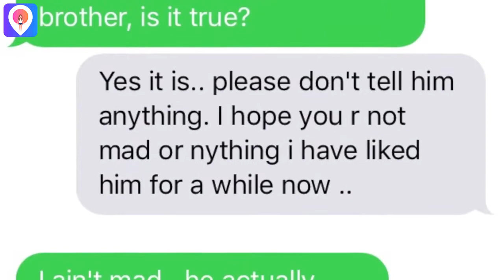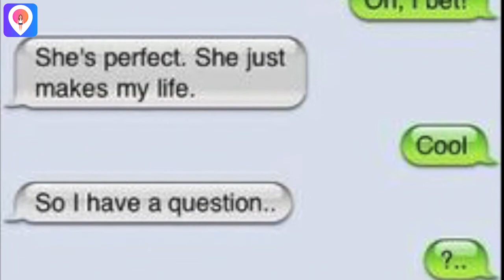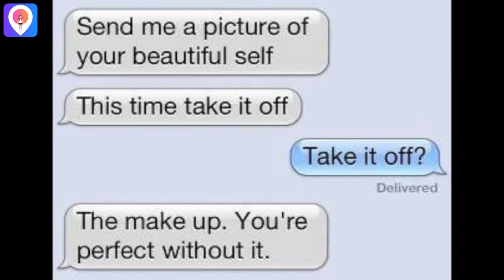Cute Relationship Chat & Text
Cute and Romantic Relationship Text
I'm obsessed with these cute and romantic relationship chats!

It can also be your inspiration of how to flirt over text or maybe just give compliment to your boyfriend or girlfriend over text.

Or maybe... just imagine this as your chats with the love of your life even though you're single? Ha, I can feel that. We all can.

These texts can’t get any cuter. It’s like someone dumped their cell phones in a batch of romanticism, wrapped it in love foil, and baked it in the “yours forever” oven…in spite of all this, these text conversations are still super romantic.